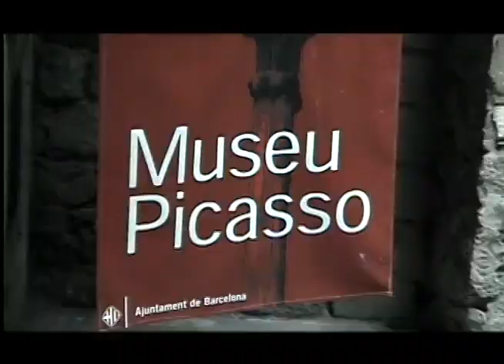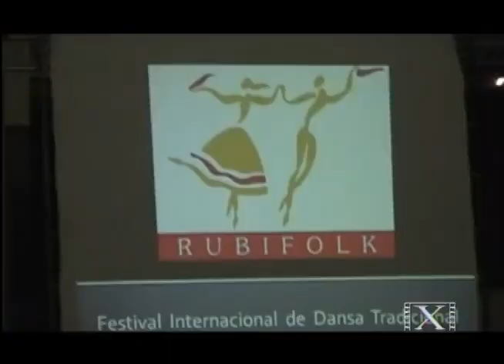Gevorkian Dance Academy Film,Episode 12 (On a Tour, Spain 2007)